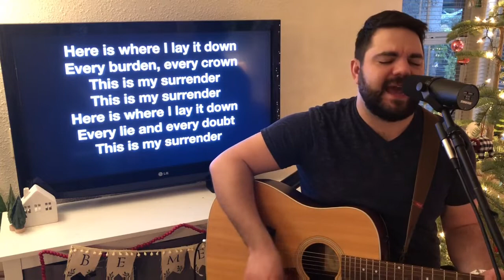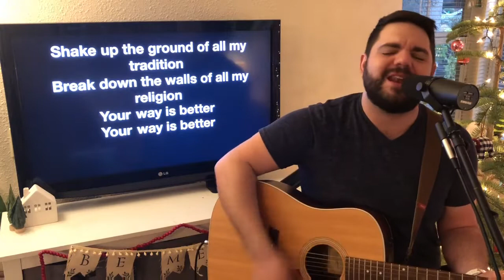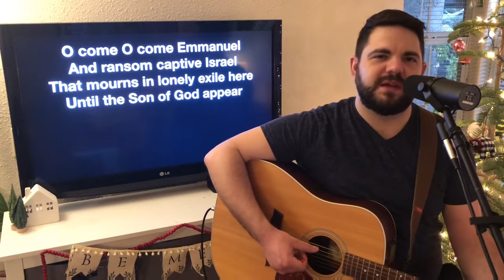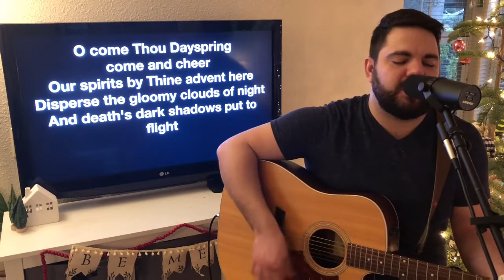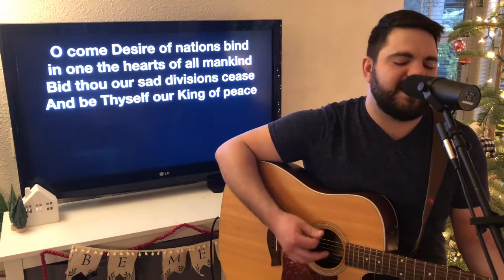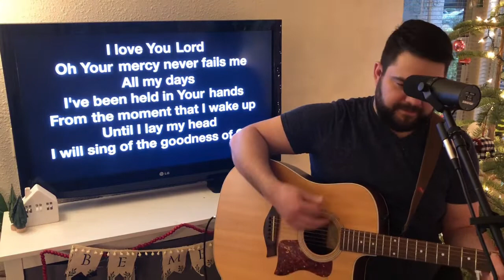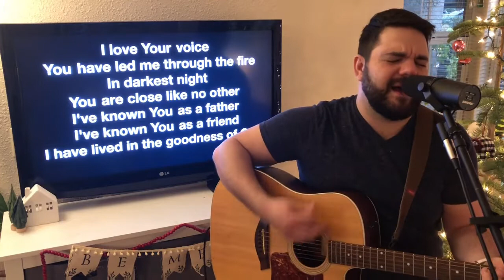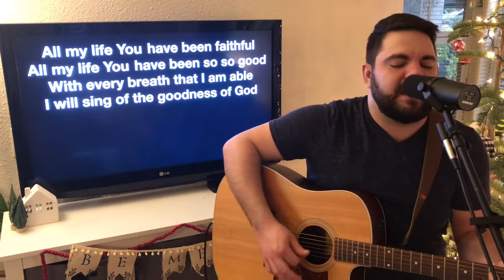Orchard Church 12:13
Jesus is God With Us